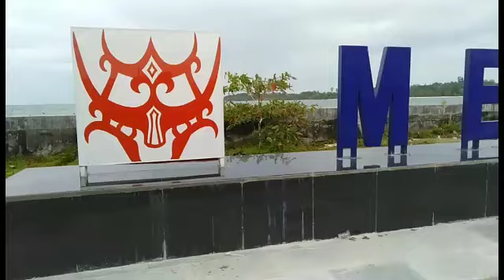||VLOG||DESTINASI PARIWISATA PANTAI MAPADEGGAT, MENTAWAI.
Pantai mapadeggat merupakan salah satu destinasi wisata pantai yang terletak sekitar tuapejat, sipora Utara kabupaten kepulauan Mentawai, Sumatera barat Indonesia.